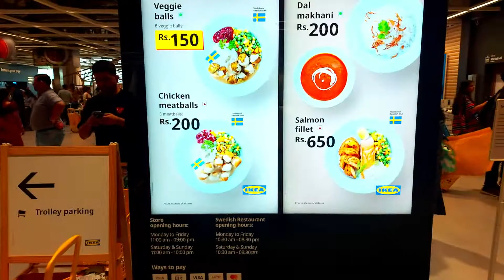Our First Experience in IKEA | IKEA Tour | Mumbai | Pahadi Korner | Himachali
VIVEK | PRIYANKA | SANDIP